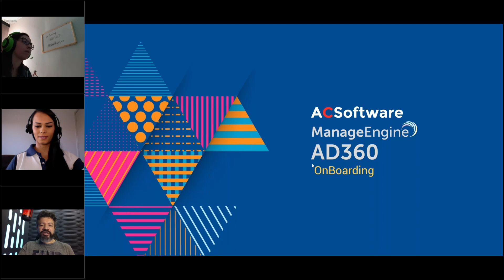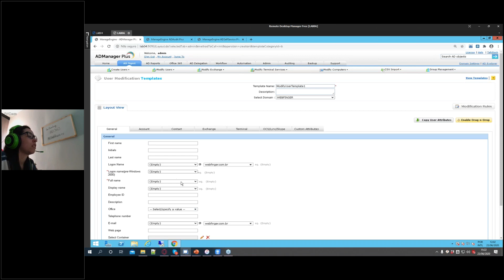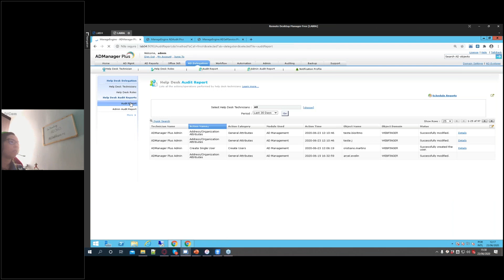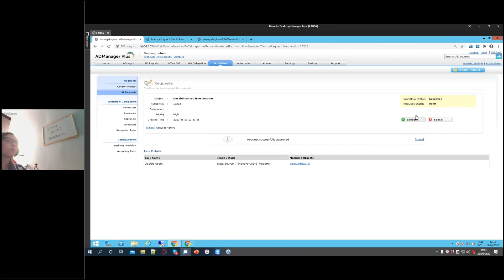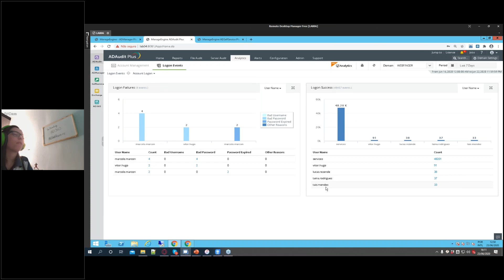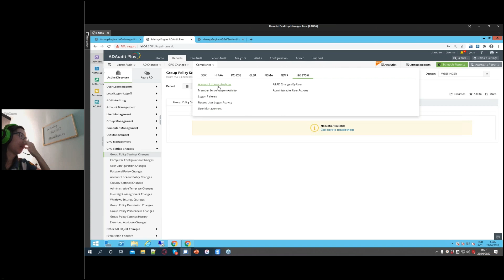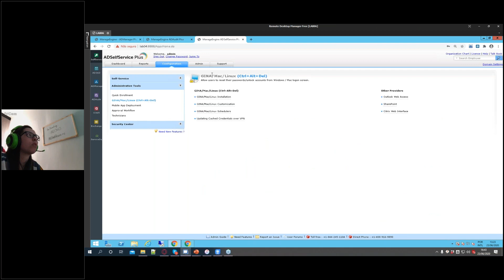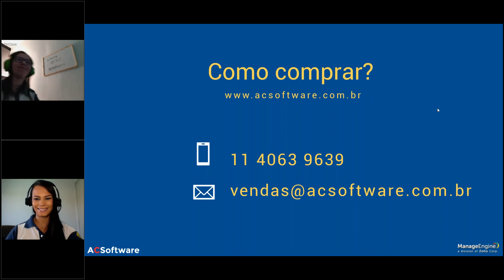AD360 (ADManager - ADAudit - ADSelfService) - Sessão de Onboarding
Nesta sessão de Onboarding a equipe técnica da ACSoftware estará compartilhando os recursos essenciais da ferramenta, dando dicas importantes e discutindo as melhores práticas de uso.
Este é um treinamento imperdível para todo usuário do ADManager/ ADAudit ou ADSelfService